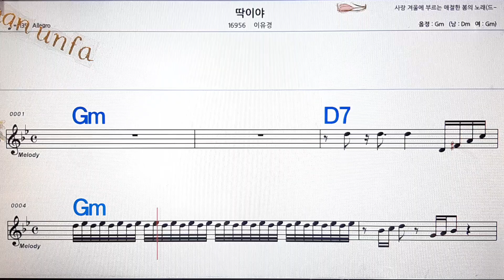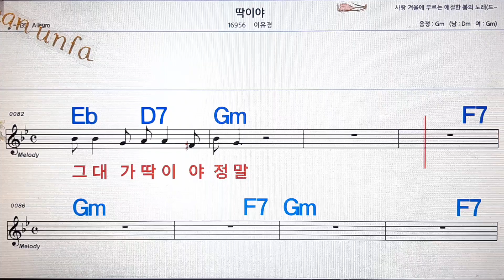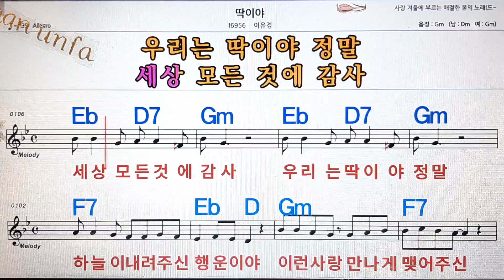딱이야/이유경💋노래방, 통기타 , 코드 큰악보, 가라오케, 반주💖Karaoke, Sheet Music, Chord, MR